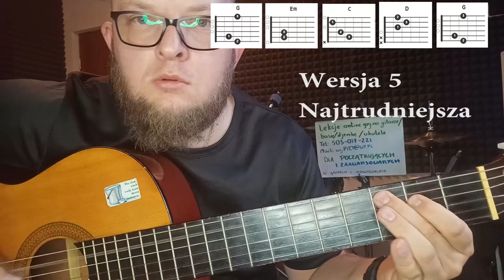Wersja 5 Najtrudniejsza-Stand By Me - Ben E. King Jak Zagrać na gitarze Stand By Me? Piosenka#2